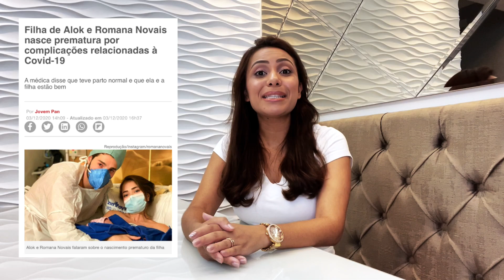FIQUEI GRÁVIDA NA PANDEMIA, O QUE DEVO FAZER?? | Boa Gravidez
Fiquei grávida durante pandemia, o que devo fazer?
Será que o bebê pode ser infectado na barriga?

Grávida pode tomar a vacina?

Pré-Natal: Acabei de descobrir minha gravidez, e agora?

😉 Patrícia Moreira é criadora de conteúdo digital, Professora especialista em Saúde da Mulher com ênfase de estudos em Ginecologia e Obstetrícia.

*As informações deste vídeo tem caráter informativo, portanto não são utilizadas para autodiagnóstico, autotratamento ou automedicação.

MACA PERUANA
Link onde eu fiz o meu pedido

🙋Livro/Ebook - CONSELHO FÉRTIL
Encontre mais DICAS para ENGRAVIDAR RÁPIDO em um ÚNICO LUGAR!